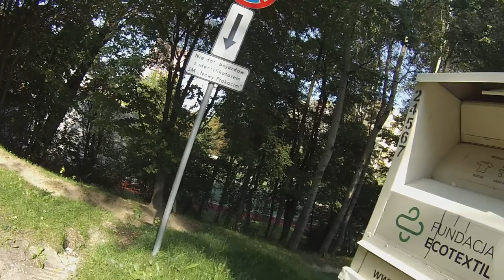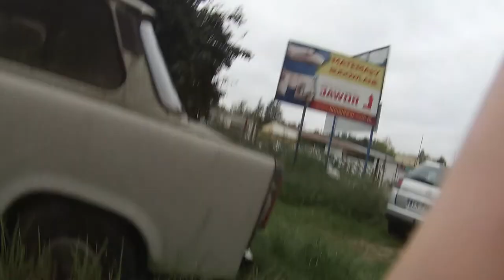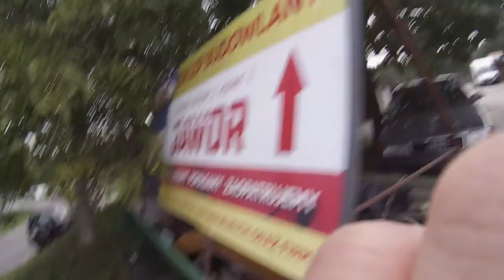Porzucon samoch Kraków listopad 2021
Porzucon samoch Kraków listopad 2021 Krakowskiewraki porzuconeauta wrosty niesprzedambederobil Witam dzisiaj chciałem wam pokazac ile,porzuconych,nieuzywanych samochodów,pojazdów mozna znalesć na swoim osiedlu.Ja w czasie swoich poszukiwań śmietnikowych bardzo często spotykam takie porzucone wraki.Te auta,pojady są pozostawione w takim stanie z bardzo wielu czynników,np własciciel auta umarł,auto jest na tyle zepsute ze nie opłaca sie go dalej naprawiac,samochód został skradziony,zastawiony,sprzedany,nie ubezpieczony i wiele wiele wiecej.Ja obliczyłem ze w przedziale 30 km udało mi sie znalesc ok 50 pojazdów,szczegolnie ich specjalnie nie szukałem,o czym wspomniałem juz w filmie.Wniosek taki nasuwa mi się sam.Jesli te auta postawic obok siebie to zajełyby 2 sredniej wielkosci parkingi!!!.Tyle miejsca zajmuja porzucone nieuzywane auta ktore na co dzien zasmiecaja,nasze ulice i osiedla.A ja sprawa wygląda u was?,czy wy także masie w swojej okolicy auta,pojazdy ktore są od wielu lat pozostawione na ulicy?,Własciciel nic z nimi nie robi,auta stwarzają niebiezpieczenstwo dla innych pojazdów,wydobywają sie z nich jakies płyny,wycieki itp???.Dajcie znac w komentarzu,jak sprawa wyglada u was.Jesli spodobał ci sie materiał -Zostaw slad po sobie w postaci łapki w góre Bedzie mi niezmiernie miło jesli zostaniesz moim widzem na dłużej.Aby byc na bieżąco zasubskrybuj mój kanal,Masz pomysł na nowy odcinek?,sugestie?,uwagi?-Zapraszam do dyskusjii -Dumpster diving Polska.